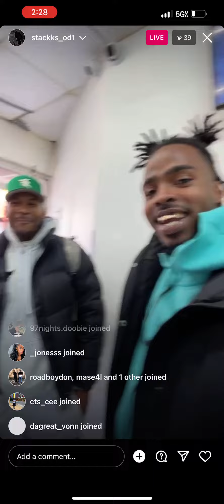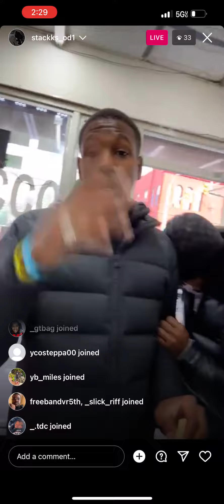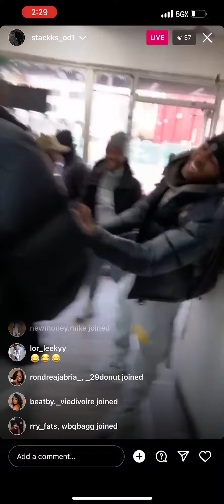Lor stackks IG LIVE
Baltimore rapper lor stacks on his IG live cutting up